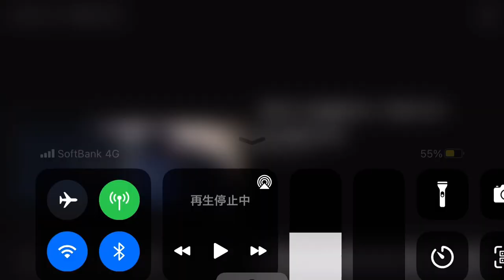A+B/Wiz Doм【MV】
Thanks to those involved
multi track daw
beat by wisdom
movie by fitell,wisdom
japanese hiphop rap